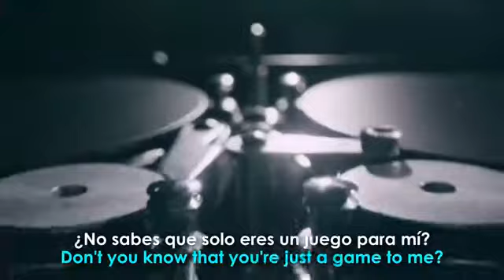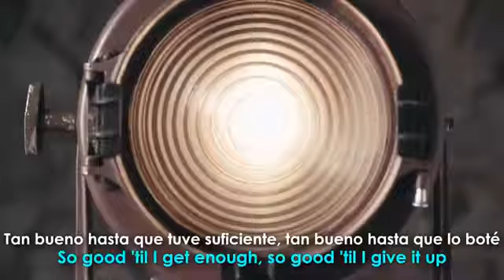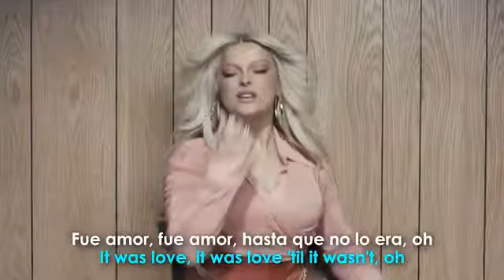Bebe Rexha - Heart Wants What It Wants (Subtitulos Español - Lyrics)